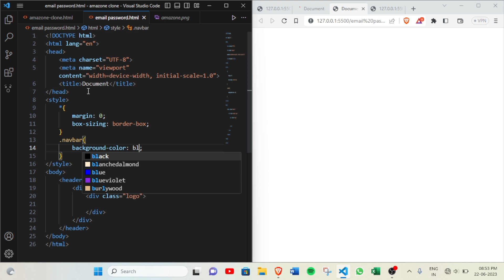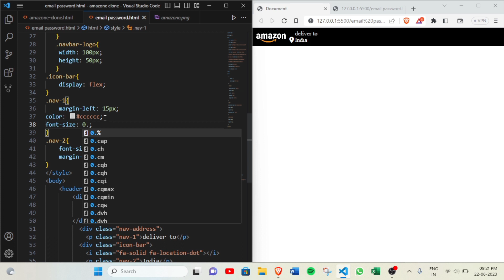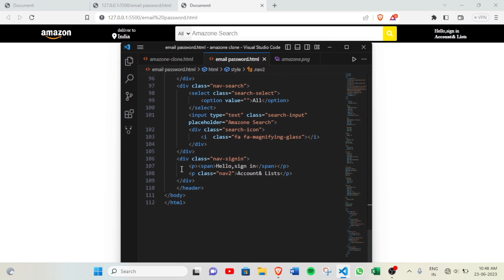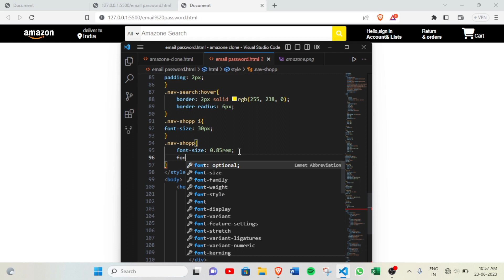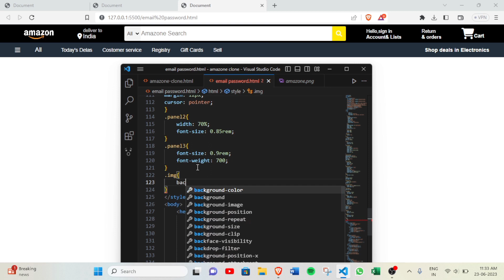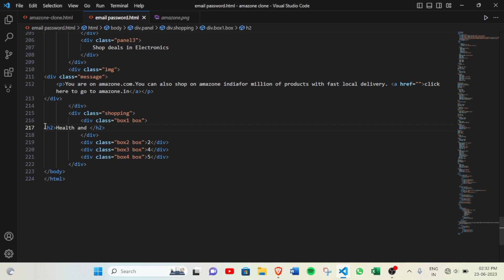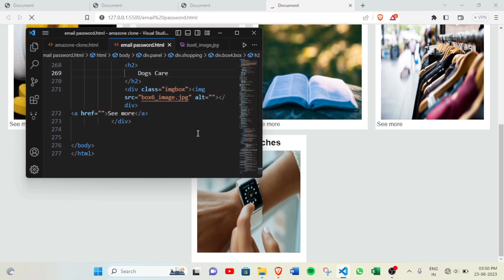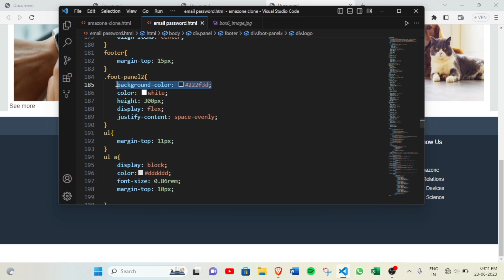Html css project website |Make amazon clone using html css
Welcome to our coding YouTube channel! Here, you'll find a variety of programming tutorials, tips, and resources to help you improve your skills and advance your knowledge in the world of code. From beginner-friendly introductions to advanced techniques and projects, our goal is to provide a comprehensive learning experience for all levels of coders. We cover a wide range of programming languages and technologies, including Python, Java, C++, HTML, CSS, JavaScript, Excel, and more. Our team of experienced developers and educators are passionate about sharing their knowledge and helping others learn to code.
Html css project website |Make amazon clone using html css amazone ‎@learnwithcode102

how to create amazon website in html and css and javascript
how to create amazon website
how to create amazon website using html and css
how to make amazon website
how to create amazon website in html and CSS
how to make amazon clone website
how to make amazon like website
amazon clone
amazon clone html css
amazon clone using react js
amazon clone flutter
amazon clone html css js
amazon clone mern stack
amazon clone react js
amazon clone using html and css
amazon clone using mern stack
amazon clone mern
amazon website using html and css
amazon website clone
amazon website kaise banaye
amazon website using html css and javascript
amazon website automation using selenium
amazon website se paise kaise kamaye
amazon website using react js
amazon website design
amazon website html css
mern stack tutorial
clone html css
mern project
javascript tutorial for beginners malayalam
amazon website html code
make amazon website using html and css
Website clone
Make clone
make amazon website
html css project
Html css
make website like amazon
amazone